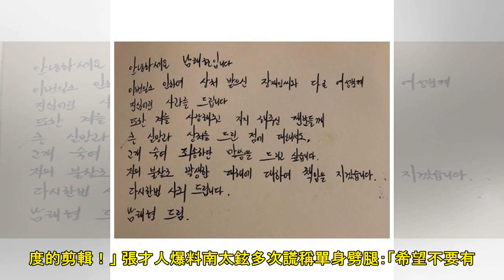說好的解釋呢！南太鉉親筆道歉，再次回應劈腿醜聞：「是我的過失，會負責」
南太鉉出演的音樂劇對於他是否下車，表示還在討論中... 7日，南太鉉被張才人踢爆劈腿之後，在IG上傳道歉文並隨後刪除，文中預告了親筆道歉文和解釋說明。 8日，南太鉉的親筆道歉文通過IG公開。 「真心向...